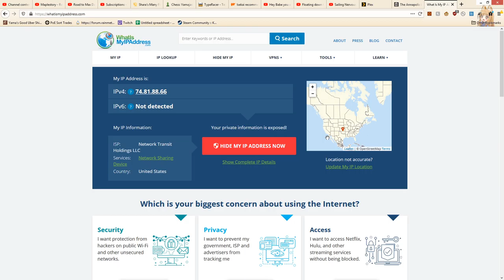Death Note || Yama Plays Killing Floor 2 (589)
Death note's pretty good yo. Watched it a few times, and it's real good. Gets a big recommend from me.